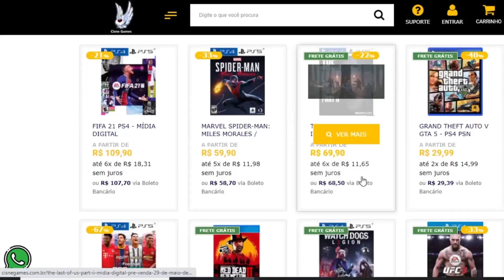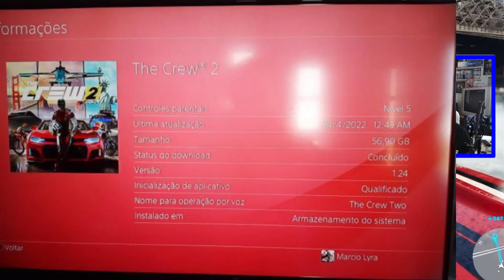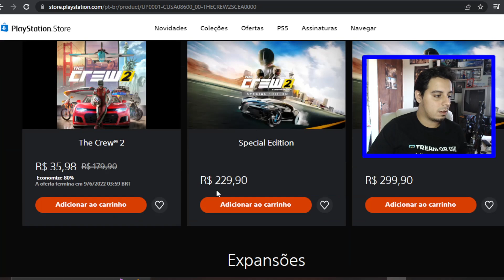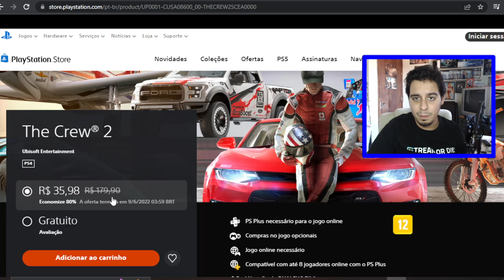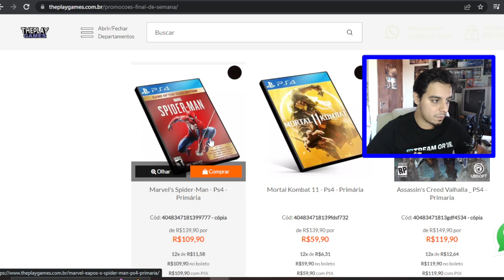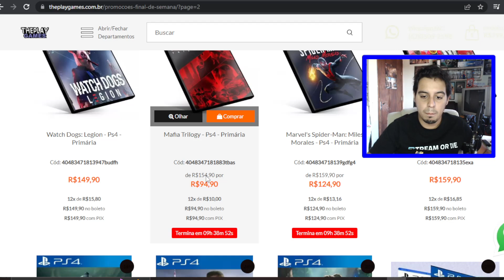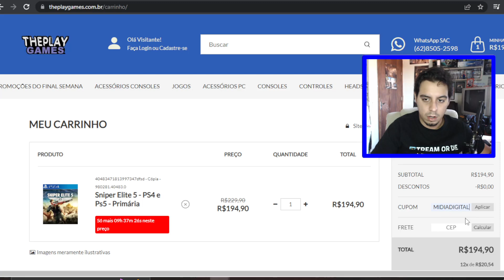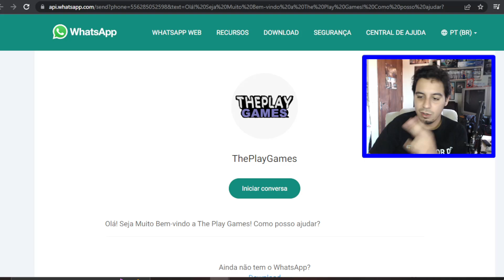CORRE !! BUG DE JOGÃO GRÁTIS NO PS4 AGORA !! COMPLETO ATÉ ZERAR !!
Cisne Games